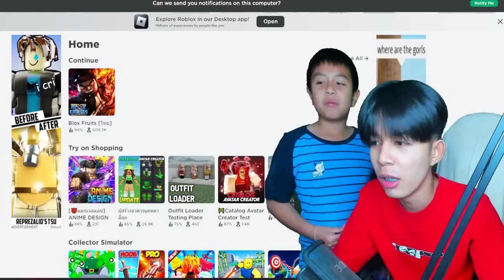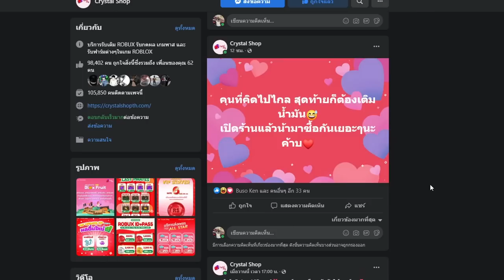Blox Fruits : เด็กเกรียนบุกบ้าน สุ่มเผ่า v4 ได้เทีย 10 เเถมดาบโยรุเฉย!!!